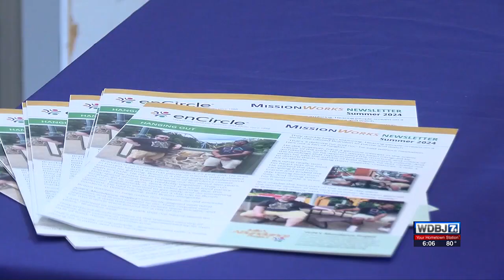Lynchburg Minnick School